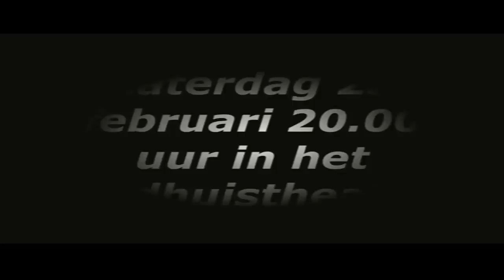Freddy - De Bezem En De Belastingconsulent (HD)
Freddy - De Bezem En De Belastingconsulent,Eigenzinnig En Voedzaam Muziektheater Van Een Kleurrijk Gezelschap

Zaterdag 23 februari 20.00 uur in het Badhuistheater. Zaal open 19.00 uur voor soep